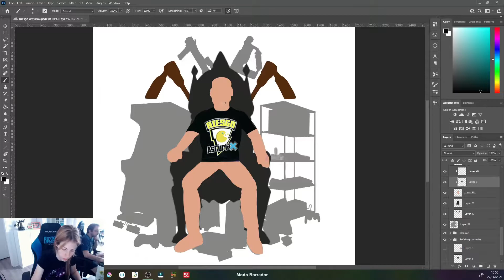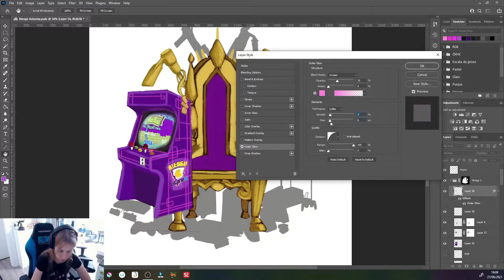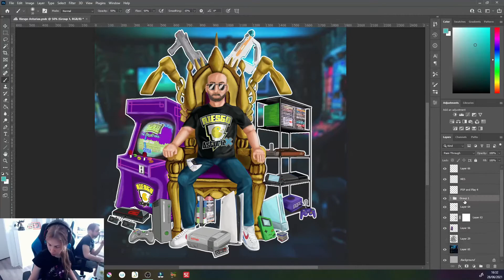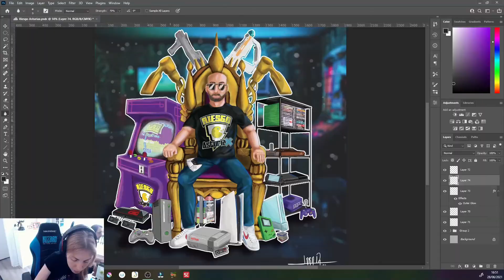Character Design: Riesgo Asturiax!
Paying homage to Riesgo Asturiax with this design. Riesgo Asturiax has a great gaming channel for Spanish speaking audiences. If you like video games, don't forget to pay him a visit!